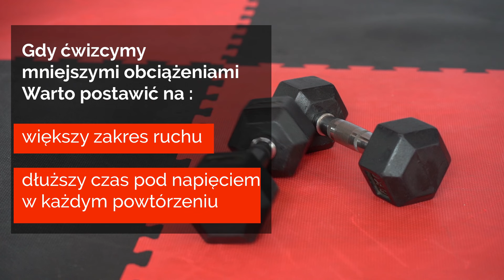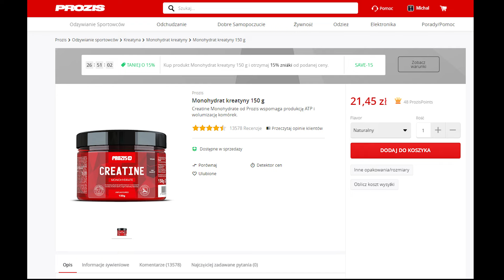Ćwiczenia z HANTLAMI (+plan treningowy)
Autopromocja:
Rozpocznij przemianę  z moją aplikacją TRANSFORMACJA 5.0
ZAMKNIĘTA GRUPA NA FACEBOOKU TrenerTV Team Sylwetka / Sprawność / Zdrowie